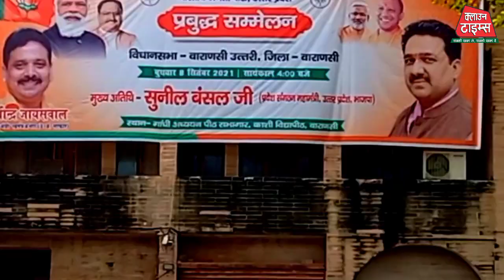Clown Times, वाराणसी शहर उत्तरी में आयोजित प्रबुद्ध सम्मेलन में सुनील बंसल ने किया सम्बोधित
Clown Times ,वाराणसी शहर उत्तरी में
आयोजित प्रबुद्ध सम्मेलन में सुनील बंसल ने किया सम्बोधित:रविन्द्र जायसवाल